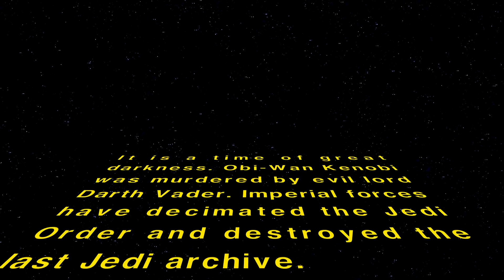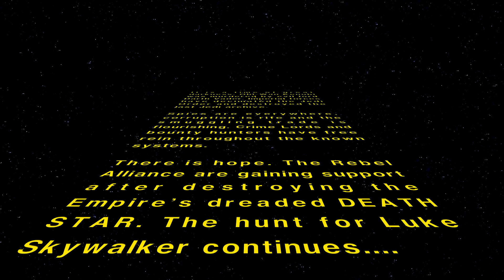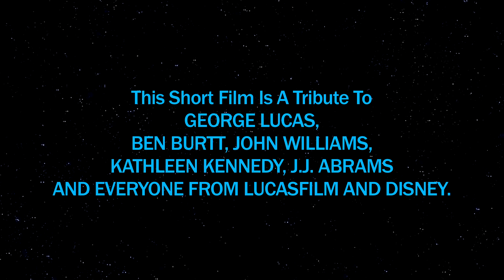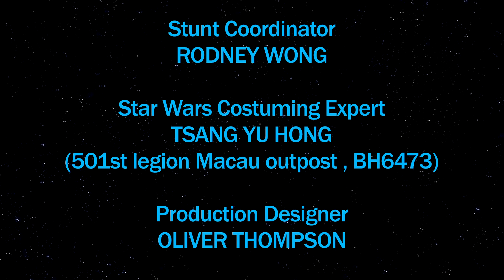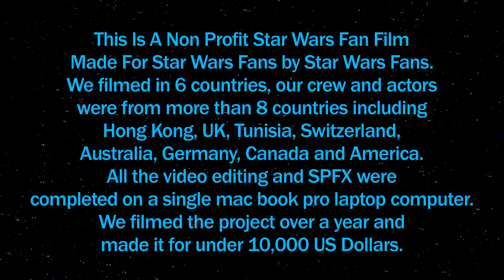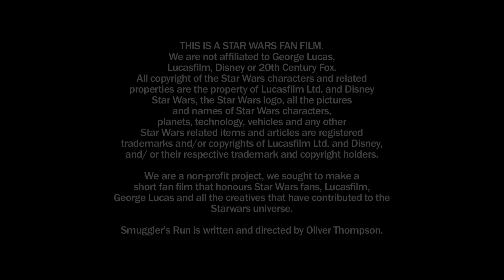STAR WARS SMUGGLER'S RUN SPECIAL EDITION (2015)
This is the (2015) Special Edition of Star Wars Fan Film Smuggler's Run. This new version features revised edits, SPFX and a greatly improved finale.

Using CG we have even recreated actor Alec Guinness in the role of Obi-Wan Kenobi.

Thanks to all 30,000 people that watched the older (2013) version of this project online!

We will release our new fan film Star Wars Beyond The Dune Sea in February!

Star Wars Smuggler's Run is a 22 minute fan film, that has been filmed on location at the original sets in Tunisia. The story is set between A New Hope and Empire Strikes Back.

Director Oliver Thompson has written an original story set within the Star Wars Universe.
We used guerilla filmmaking techniques to make this movie and edited (video and SPFX) the project on a single Mac Book Pro.

The music was composed by Gary Gibbons of World Worm Studios.

The short film stars Warren Laker, Rodney Wong, James Gitsham and Kim Haslam, it features the voice talents of Russell Wait, Phil Bagshaw and James Gitsham.

Star Wars Smuggler's Run was shot over 14 months, we filmed in six countries with a cast and crew from all over the world.

The reshoots and new edits for the Special Edition were completed in December 2014.

We filmed with a Scarlet (provided by Marc Oberdorfer of Young Indie Films) and a Sony A77 camera.

The whole project was completed within a budget of Less than 10,000 USD and could not have been made with out the passion and support of the whole Smuggler's Run team!

We have really enjoyed making this fan film and we hope all Star Wars fans love what we have produced.

Star Wars is the property of Lucasfilm Ltd. and Disney.
The Star Wars theme song was created by John Williams.

Credits
Writer, Director, Producer, Oliver Thompson
Executive Producer, Nicola Culican
Associate Producer Gary Gibbons
Associate Producer Marc Oberdorfer

ADR Director Russell Wait
Sound Design Phil Bagshaw
Mixed by Gary Gibbons and Phil Bagshaw

Filmed by Marc Oberdorfer, Oliver Thompson, John Curran

Star Wars Smuggler's Run has been made with the support of...

Enoteca (Quarry Bay) Hong Kong

Music
"Main Title / Rebel Blockade Runner" by London Symphony Orchestra & John Williams (iTunes)
Category
Film & Animation
License